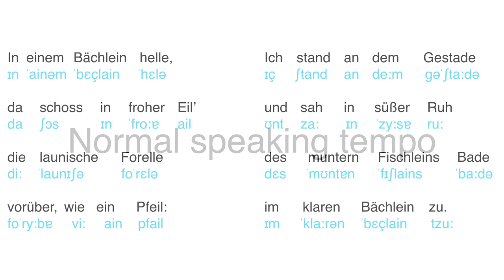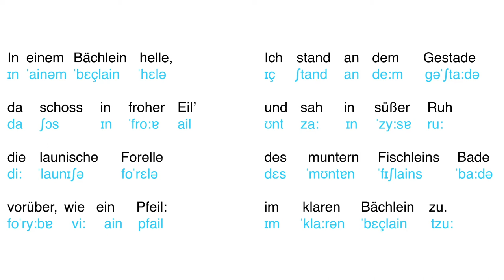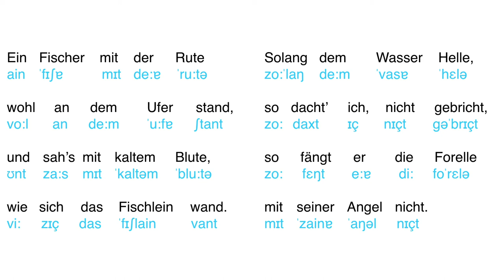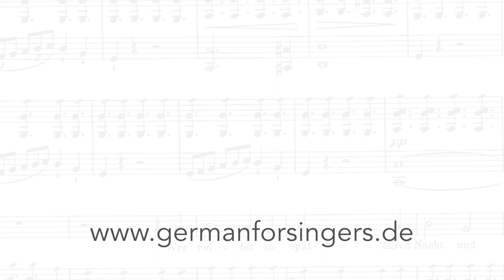Die Forelle (FULL AUDIO & IPA) (Schubert / Schubart) | DICTION & IPA | GERMAN FOR SINGERS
In medias res:
00:08 Normal speaking tempo (and IPA)
01:16 Slow speaking tempo (and IPA)
02:54 word for word (and IPA)

You can purchase and download the following audio and PDF files (links to my online store):

Hey there! This is Anna - ex-classical singer turned tango singer as well as voice teacher  based in Berlin, Germany.
I am there to help you figure out how to pronounce those German "ch" and "sch" and "tz" and "r". And then...once you have that figured out I am also there to help you understand how it sometimes all changes as soon as you start singing - depending on the length and pitch of the note you sing, the musical context and...the conductor :)

Get in touch with me for more audios, IPA transcriptions, translations and 1:1 online sessions where we can work on any German repertoire. Need coaching for an audition? - I'm there to help!